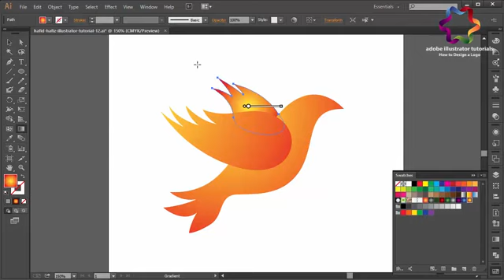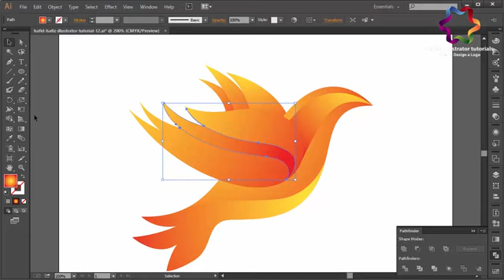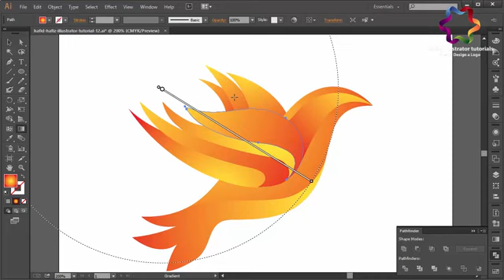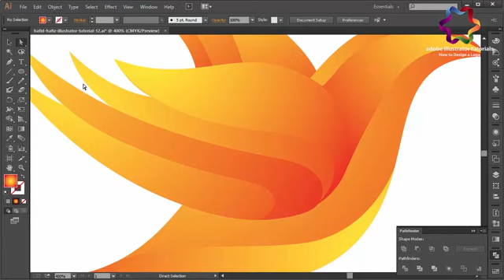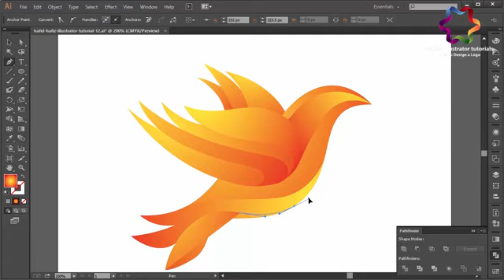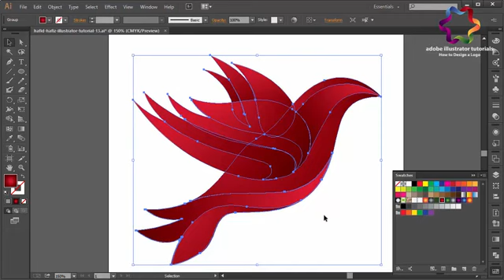Mohsin Ali/ graphics desigber##